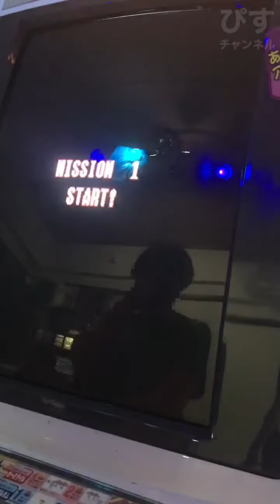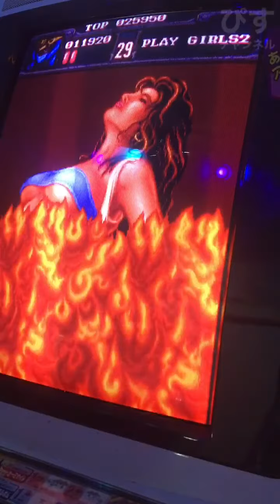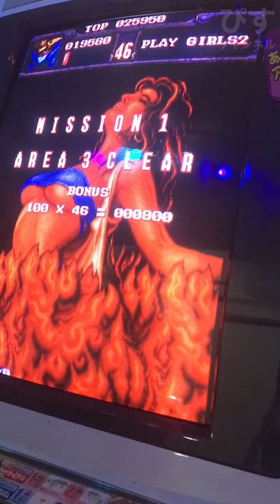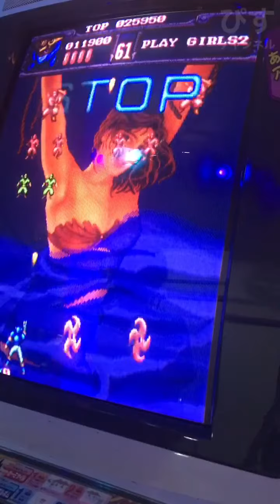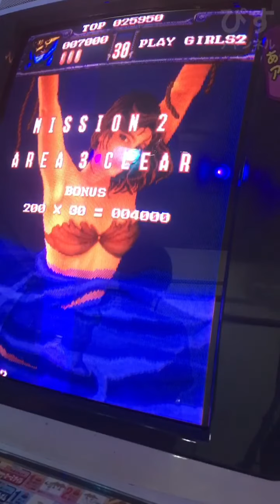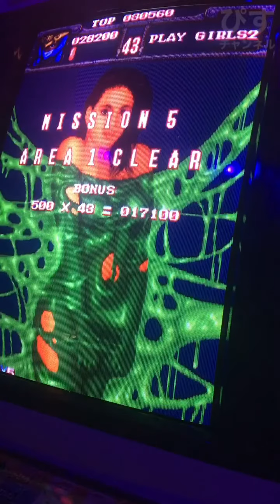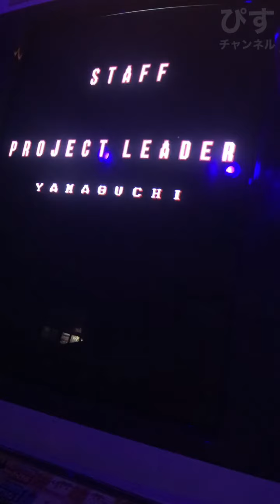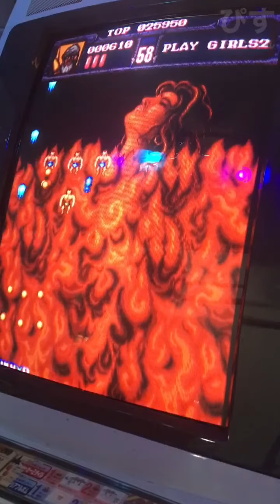【健全？】ホット・ビィの『プレイガールズ２』連コインクリア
固定画面タイプのアーケード版シューティングゲーム『プレイガールズ２』
連コインクリア動画です。PLAY GIRLS 2(HOT B) All Clear

今回は電脳ゲームファイヤーのナカムーさんのオフィスで撮影させていただきました。ありがとうございました。
おもしろ動画が盛りだくさんの電脳ゲームファイヤーさんのYou Tubeチャンネルはこちら